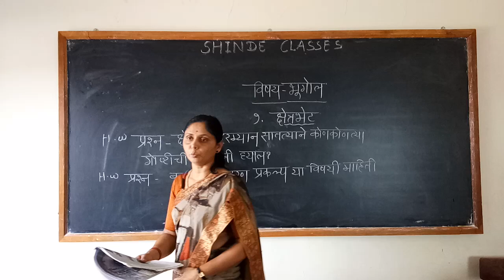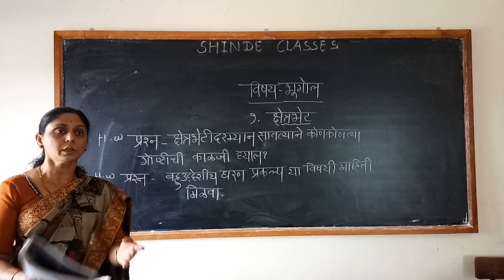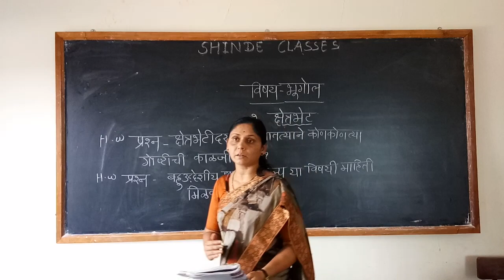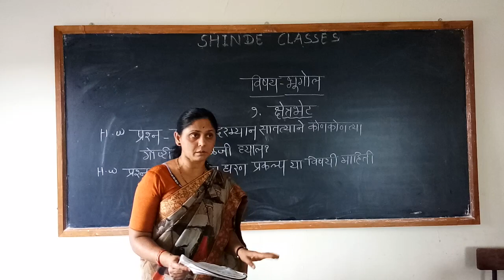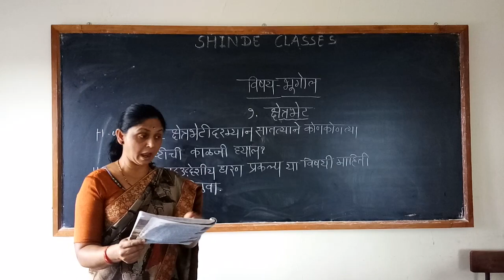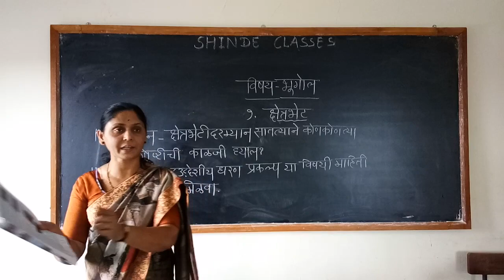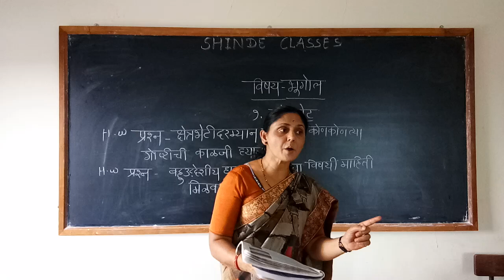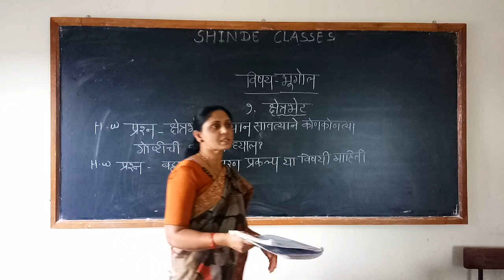विषय - भूगोल, प्रकरण 1. क्षेत्रभेट.